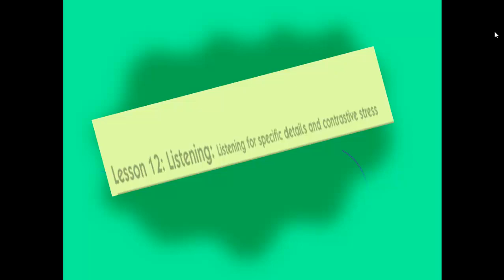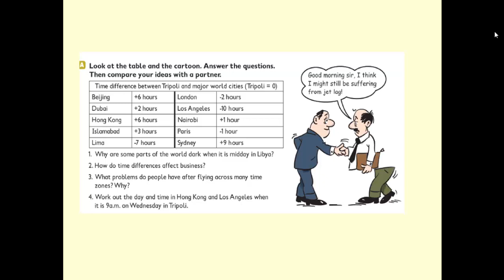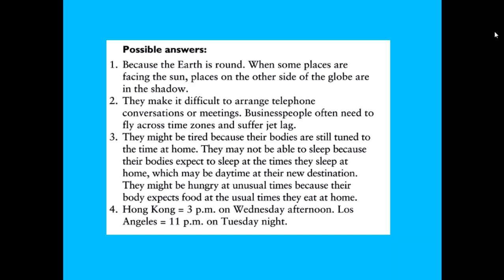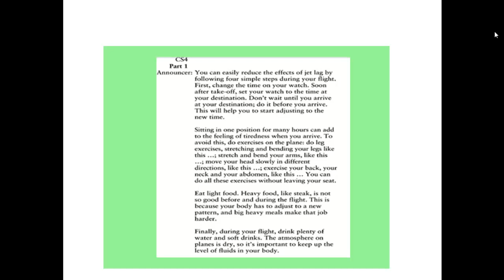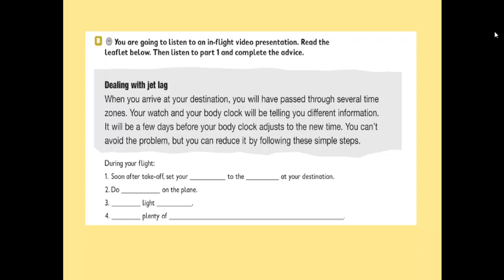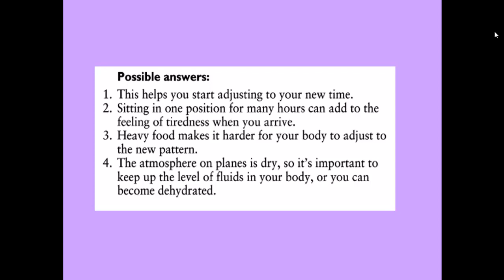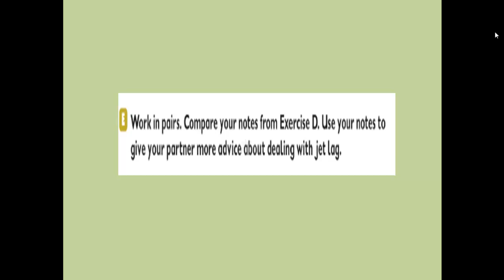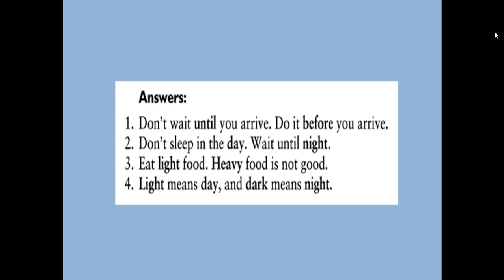English lesson 42 scientific+literary unit 3 lesson 12Listening listening for specific details and c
سلسلة تعليم اللغة الانكليزية - للصف الثالث الثانوي العلمي والأدبي المنهاج الليبي